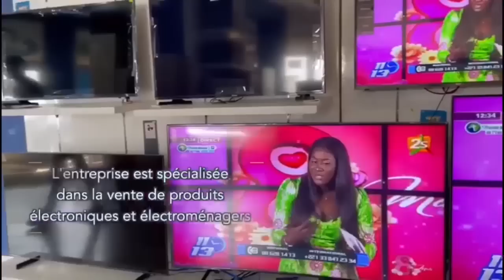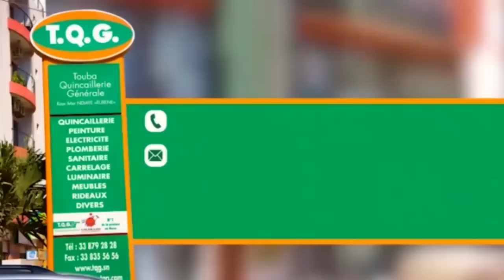Khoutba S Ah Rafahi du 04Nov2022 | Interrompre le sommeil et se lever pour prier le fajr dénote...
Khoutba Serigne Ahmadou Rafahi du 04 Nov 2022 | L’importance de la Prière
dans l’islam particulièrement
 la prière du Fajr;
interrompre le sommeil
et se lever  pour prier...